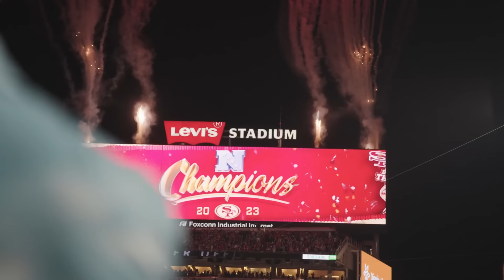One More to Go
This is it. This is the big one. Go Niners!